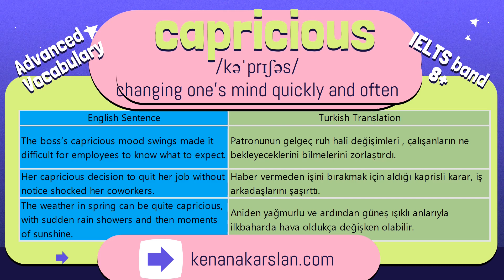CAPRICIOUS advanced vocabulary with definitions and example sentences English and Turkish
CAPRICIOUS advanced vocabulary with definitions and example sentences in English and Turkish

Capricious: /kəˈprɪʃəs/ changing one’s mind quickly and often

1. The boss’s capricious mood swings made it difficult for employees to know what to expect.

Patronunun gelgeç ruh hali değişimleri , çalışanların ne bekleyeceklerini bilmelerini zorlaştırdı.

2. Her capricious decision to quit her job without notice shocked her coworkers.

Haber vermeden işini bırakmak için aldığı kaprisli karar, iş arkadaşlarını şaşırttı.

3. The weather in spring can be quite capricious, with sudden rain showers and then moments of sunshine.

Aniden yağmurlu ve ardından güneş ışıklı anlarıyla ilkbaharda hava oldukça değişken olabilir.